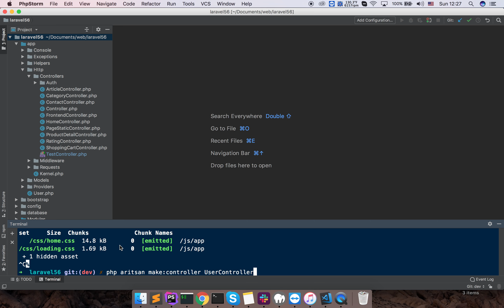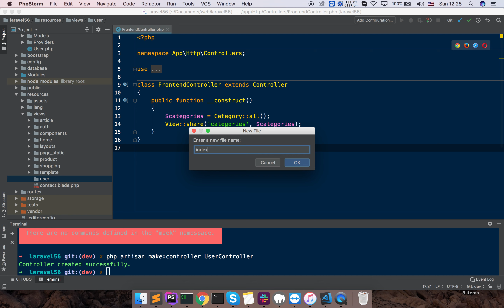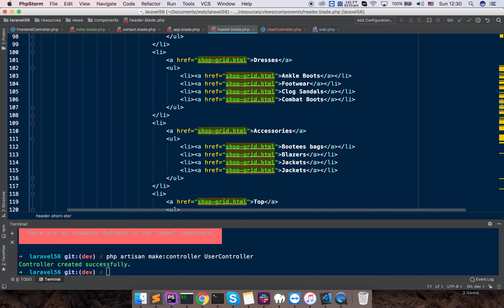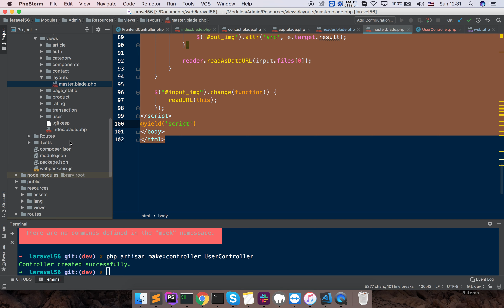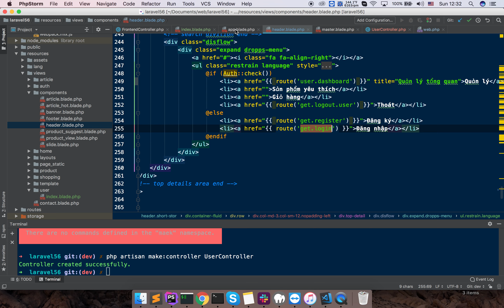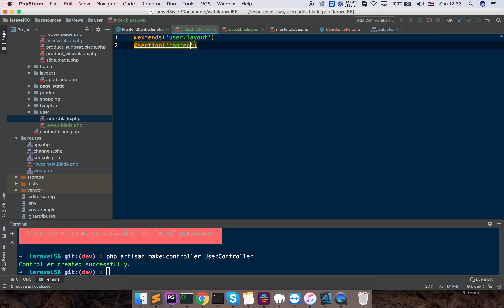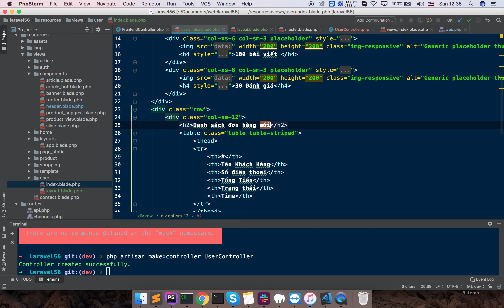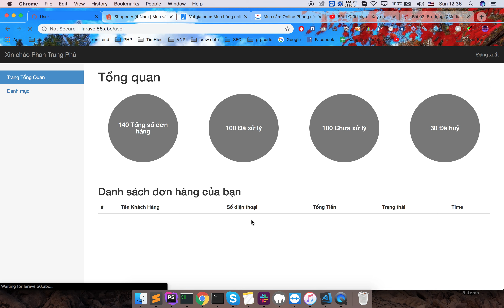Bài 61 - Trang tổng quan User - Xây dựng website bán hàng Laravel